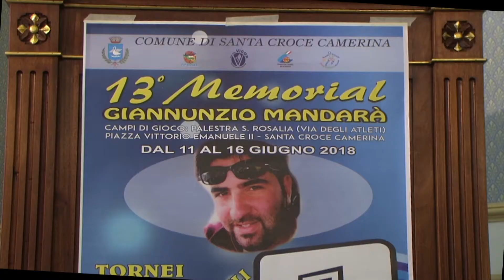Memorial Giannunzio Mandarà 13/17 giugno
L'ultima fase del torneo di basket giovanile